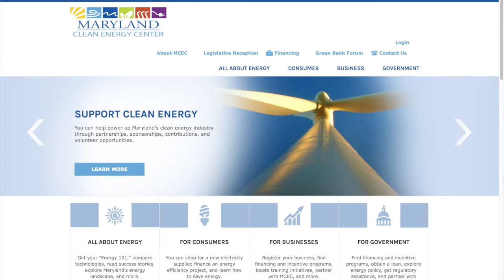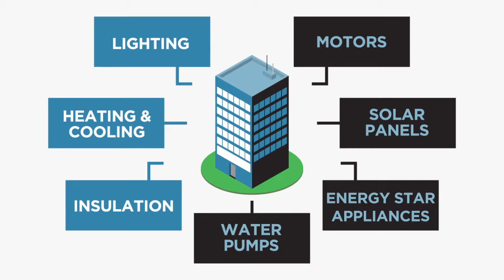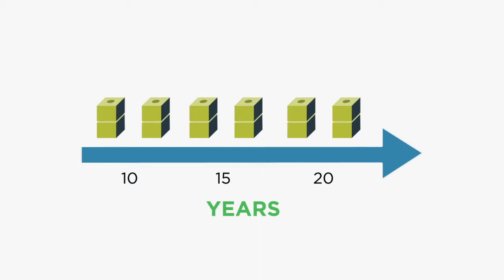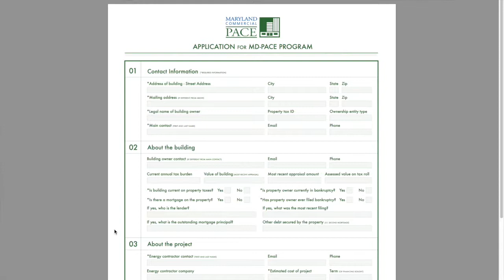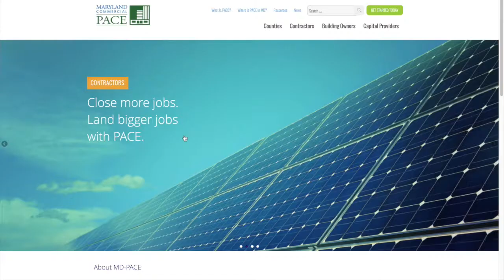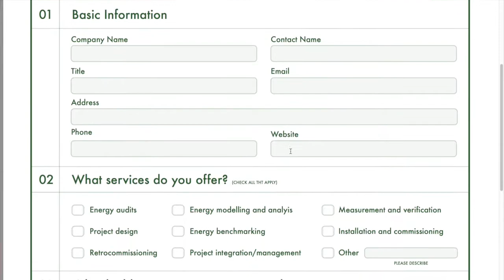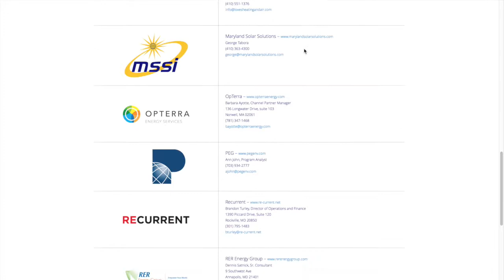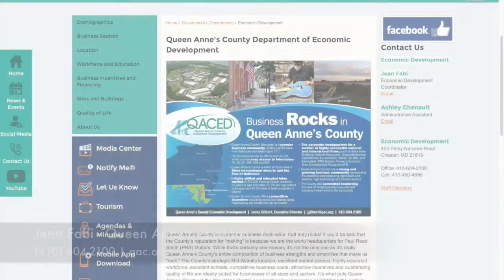Financing Green Energy Projects: Maryland Commercial PACE Program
The Maryland PACE program allows counties to work with capitol providers to fund commercial green energy projects, from installing solar panels to improving building HVAC. For more information about the MD PACE Financing program go To learn more about Economic Development in Queen Anne's County call Jean Fabi at or go and search Economic Development.